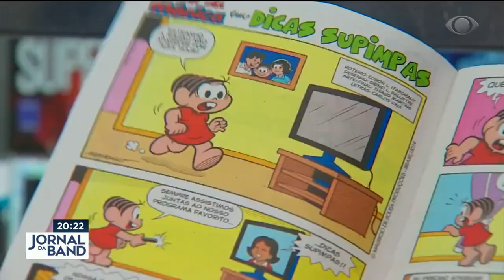Mauricio de Sousa: criador da Turma da Mônica completa 85 anos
O criador da Turma da Mônica, Mauricio de Sousa, está completando 85 anos nesta terça-feira (27) e o Jornal da Band faz uma homenagem ao desenhista. Confira!